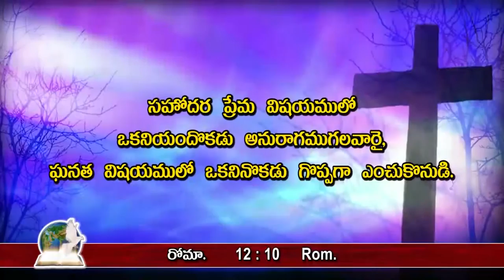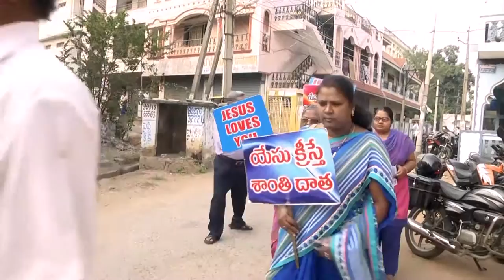Good News for all అందరికీ శుభవార్త - 011